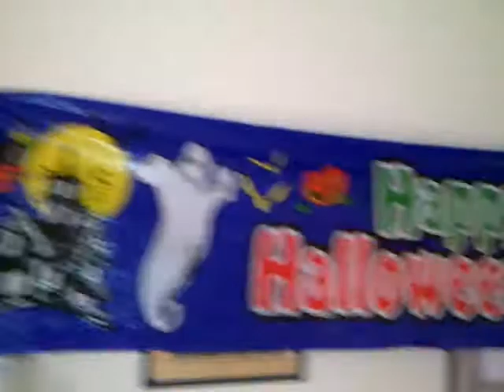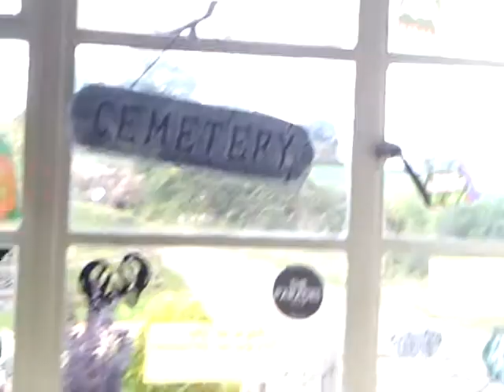halloween showing the dekoration